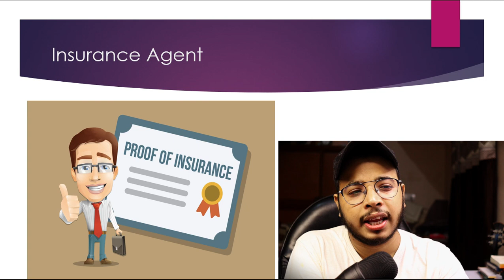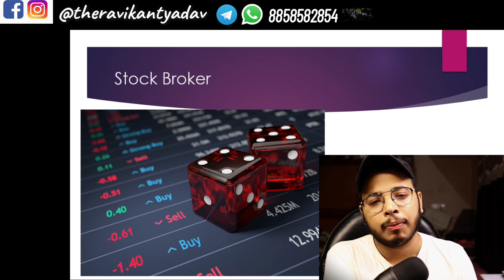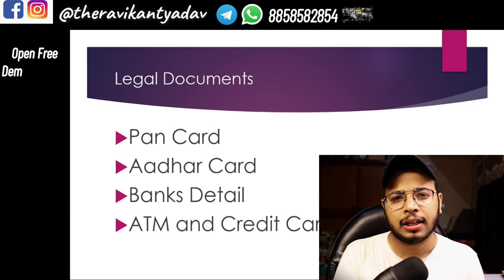These Detail you Should Share with Your Family Members | Personal Finance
Here is the detail of some important things which you should share with your family member. Everyone is aware that there is so much money that is unclaimed. I don't want that this happens with my Supportive viewers. so here is some detail which you should share with your Family or your closed one.

Books On Investing Which Should Read By Everyone:
Check latest price on Amazon and flip kart
1) Benjamin Graham on Value Investing: Lessons from the Dean of Wall Street

2) The Psychology of Money

4) Wisdom Of The Wealthy

5) Rich Dad Poor Dad